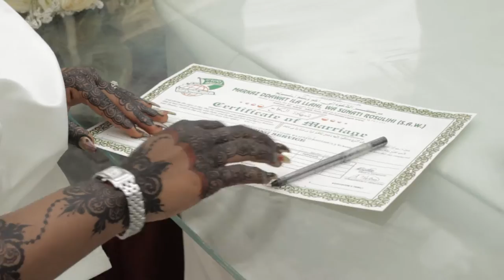Akosua and Babatunde: Lagos Wedding Highlights